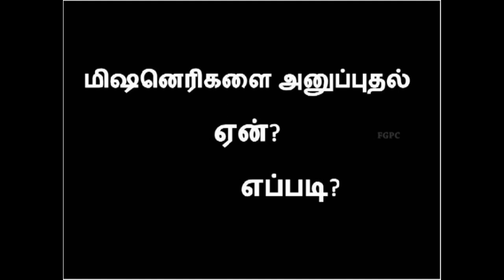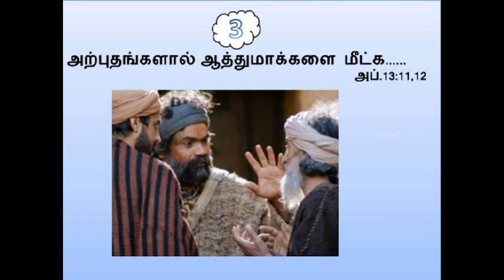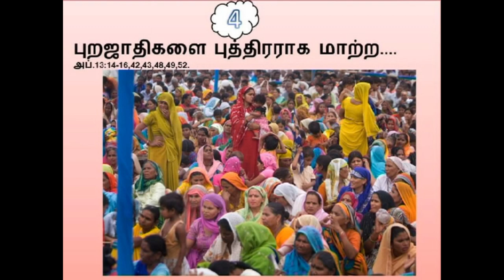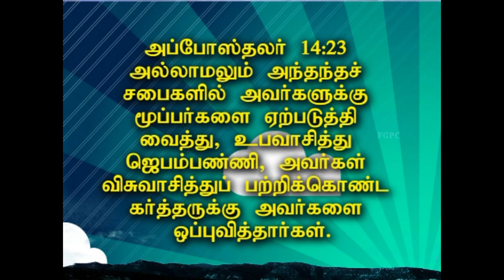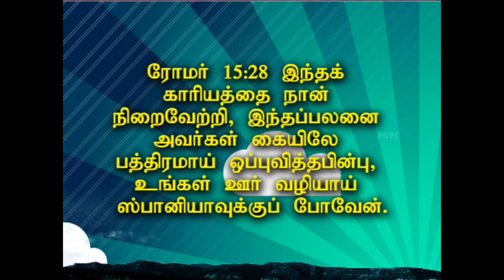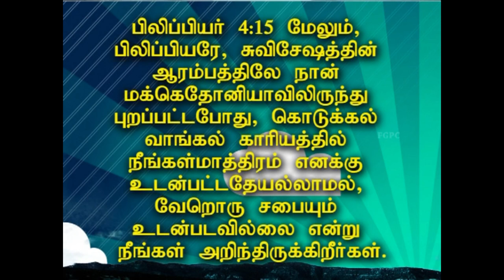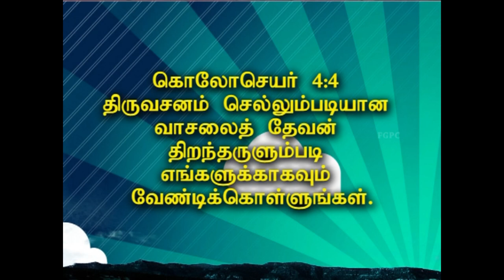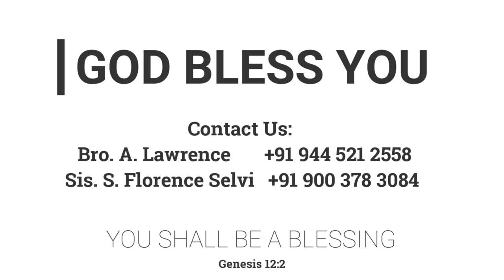மிஷனெறிகளை அனுப்புதல் என்? எப்படி? | 01.05.2014 | Pr. I. வினில் சதீஷ் |FGMM மிஷனெறி ஜெபவீரர் முகாம்